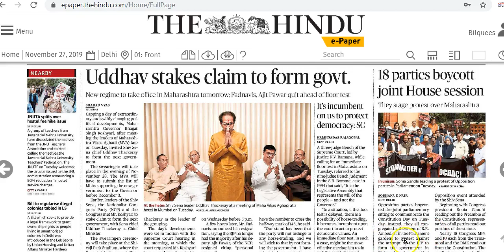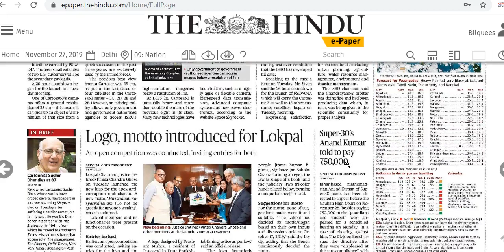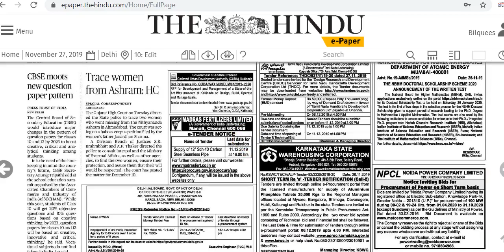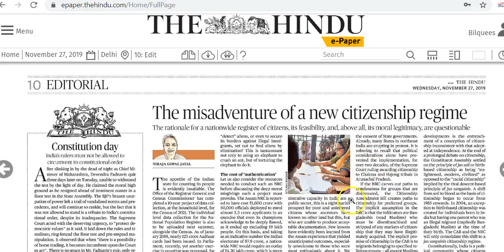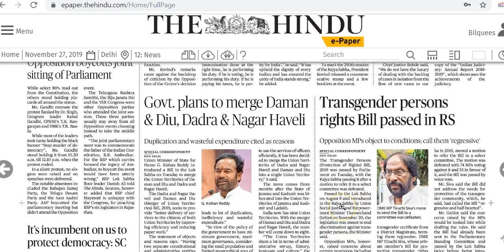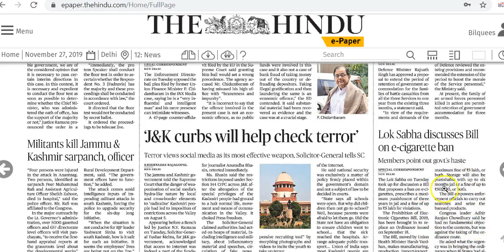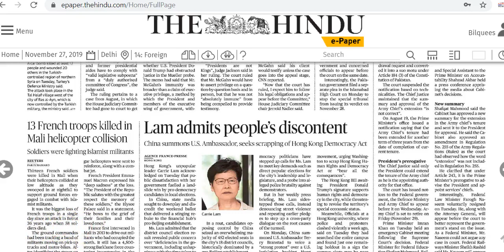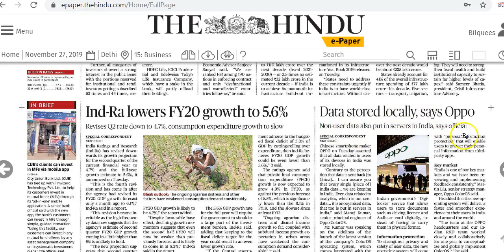IAS Daily CurrentAffairs2019 | The Hindu Analysis by Mrs Bilquees Khatri (27 November 2019)